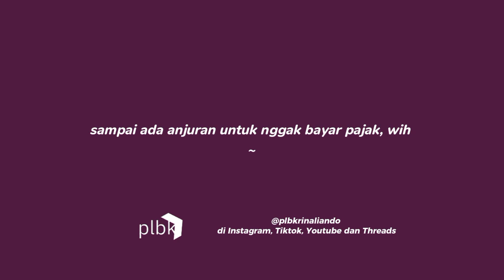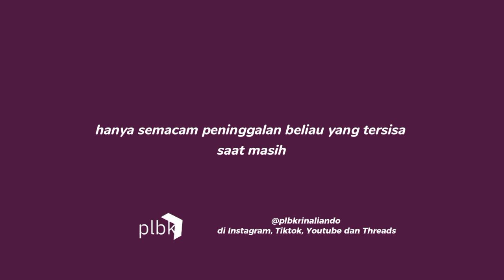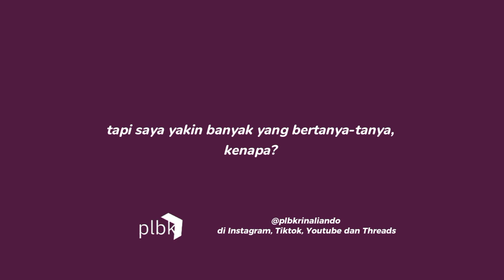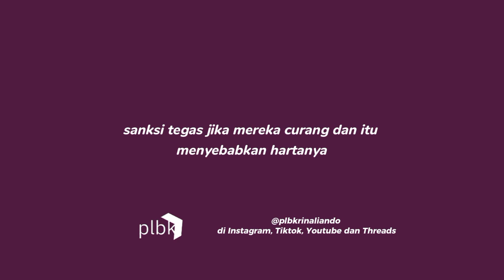PNS (Atau ASN) Hanya Boleh Jadi "Oemar Bakri"? (Cerita Dibalik Duit #2 - Visual Version)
Podcast Cerita Dibalik Duit adalah podcast yang membahas soal perduitan, investasi dan bisnis secara umum. Meski kebanyakan akan lebih ke investasi dan bisnis, terutama saham, namun topik terkini, selama itu berkaitan dengan duit, akan dibahas juga.

Dengarkan episode terbarunya di Spotify dan Noice Cerita Dibalik Duit.

Dukung keberlanjutan PLBK dan podcast ini melalui Minimal Rp 5rb saja. Lebih? Alhamdulillah ~

Follow juga @plbkrinaliando di Instagram, Tiktok dan Threads.